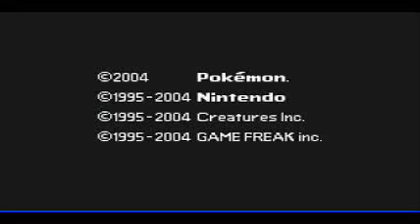Pokemon FireRed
oops i brok it